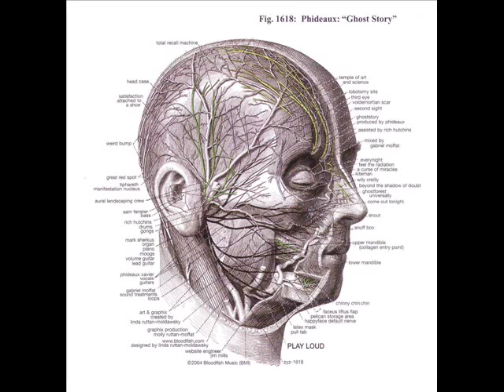Phideaux - Come Out Tonight